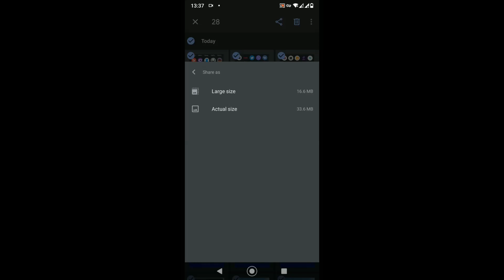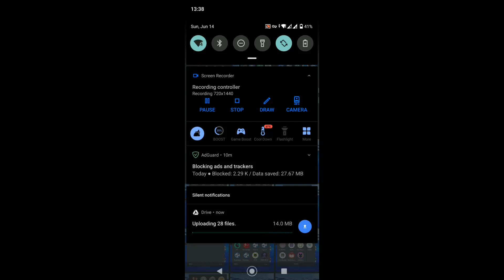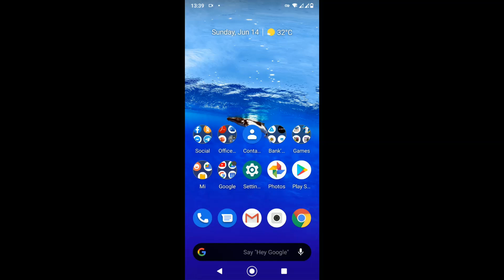როგორ ავტვირთო ფოტოები Google Drive-ზე Android-იდან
ამ ვიდეო გაკვეთილის საშუალებით, მე მინდა გასწავლოთ ძალიან მარტივი და უსწრაფესი ხერხი (ყველანაირი სინქრონიზაციის და USB-ე სადენით კომპიუტერთან დაკავშირების გარეშე) თუ როგორ შეგვიძლია ფოტოების, ფაილების, ვიდეოების და ნებისმიერი ჩვენთვის სასურველი ფაილის პირდაპირ ტელეფონის სისტემიდან (Android-იდან) ჩვენს კომპიუტერში გადაგზავნა, ამისათვის საჭიროა მხოლოდ ის, რომ შეასრულოთ ვიდეოში ასახული რამოდენიმე მარტივი მოქმედება.